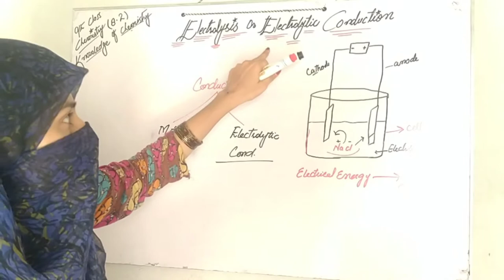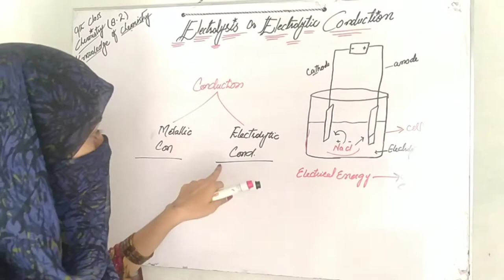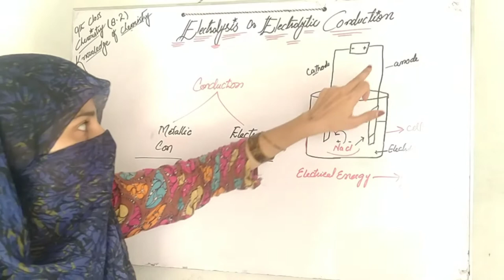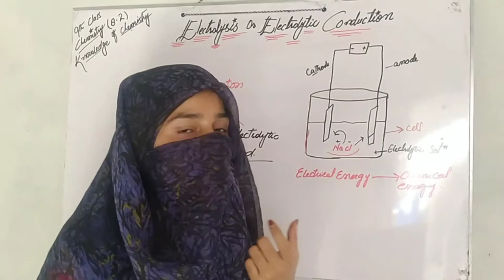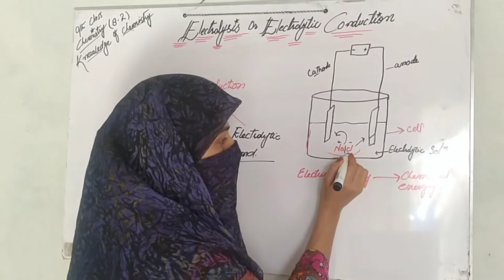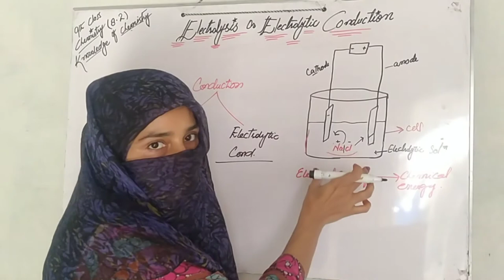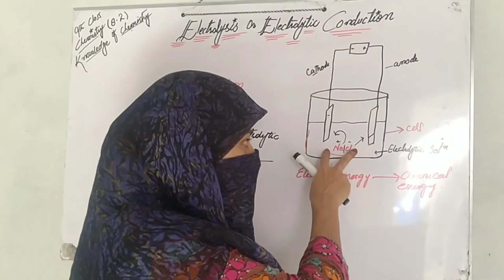😊Electrolysis 🌹 electrolytic conduction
dear students if you want to learn easily so must watch this video and please subscribe my channel and get more informative videos in this video I have explain about electrolysis and electrolytic  conduction electro chemistry oxidation reduction